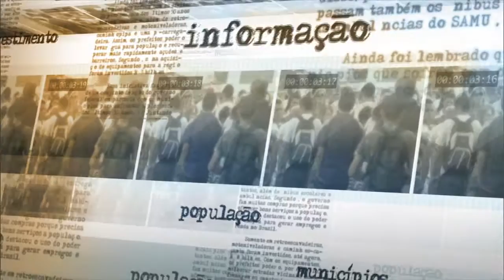Ministro da Justiça comenta resultado de pesquisa inédia sobre mulheres presas no país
NOTÍCIAS DA FONTE - 05.11.15: O Ministério da Justiça divulgou nesta quinta-feira (5) relatório inédito sobre o perfil das mulheres presas no Brasil. O ministro da Justiça, José Eduardo Cardozo, comenta os resultados do levantamento, que mostrou um aumento de 600% na população carcerária feminina do país nos últimos 15 anos.